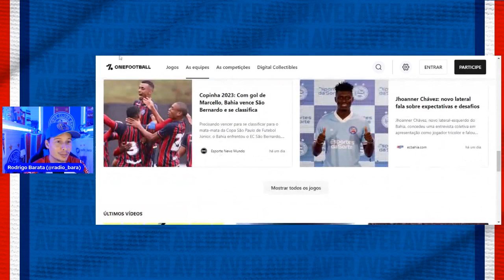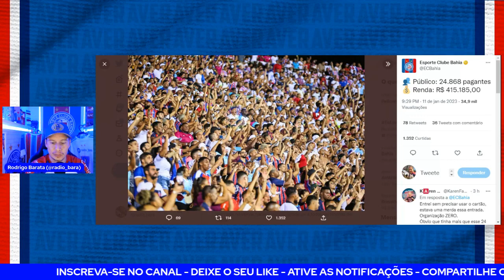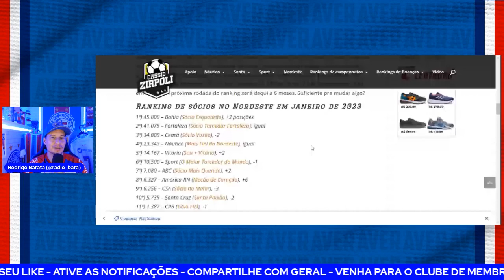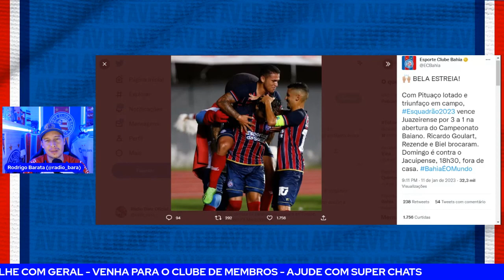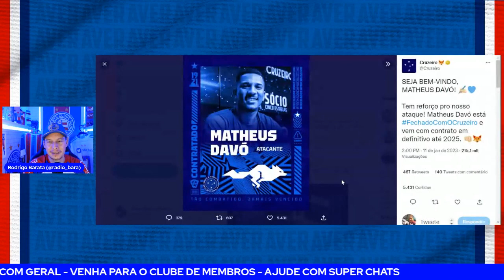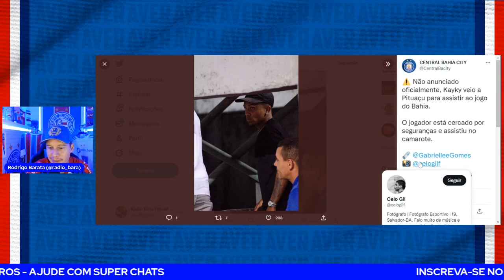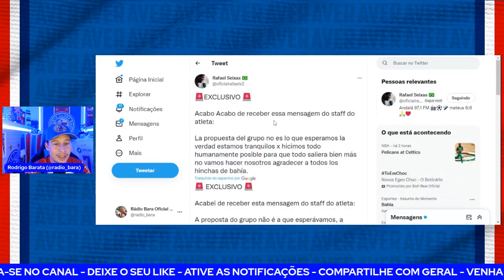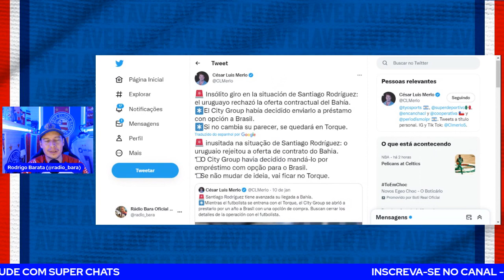👀REFORÇOS FLAGRADOS! 😱REVIRAVOLTA COM SANTI RODRIGUEZ!🔥DESTAQUES DA PARTIDA!🥇BAHIA LIDERA!